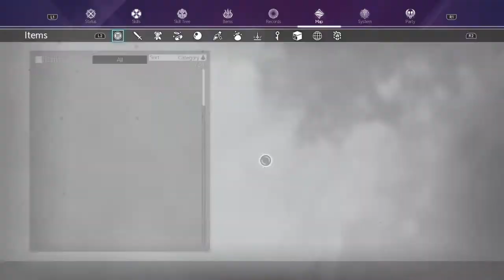To Deusoldort Desert - Sword Art Online: Alicization Lycoris Part 17